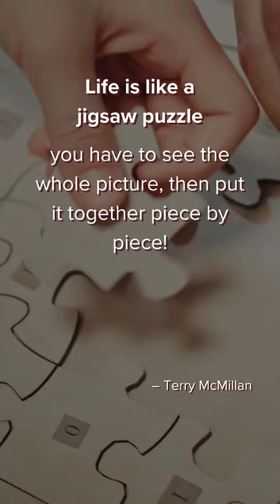Life is like a jigsaw puzzle... 🤓💥👀quotes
Life, it's a rollercoaster, a mystery box, and a paintbrush in your hand, all at once! Every day, we're on a wild ride, soaring with laughter one moment, feeling lost in the shadows the next. We're sunshine and stormy skies, winners and learners, explorers and homebodies. It's a whirlwind, for sure, but what is it really all about?

Across the globe, from wise adults to curious kids, everyone has their own take on this amazing adventure called life. So, let's eavesdrop on their whispers, their shouts, their quiet musings. Let's hear what they say life is like and see if it sparks a connection with our own crazy, beautiful journeys.

Background music "Chilling at the Cafe" by 毎日甘いもの食べたい
Background video by Ron Lach from Pexels